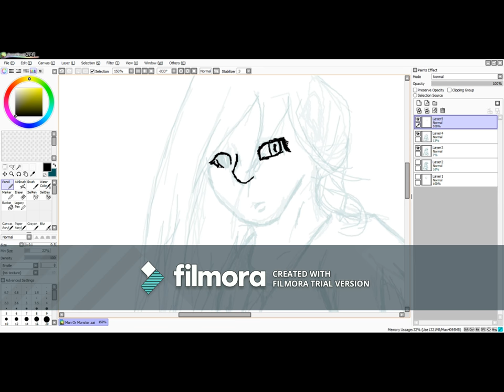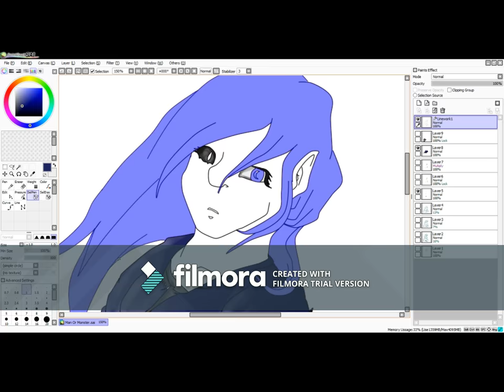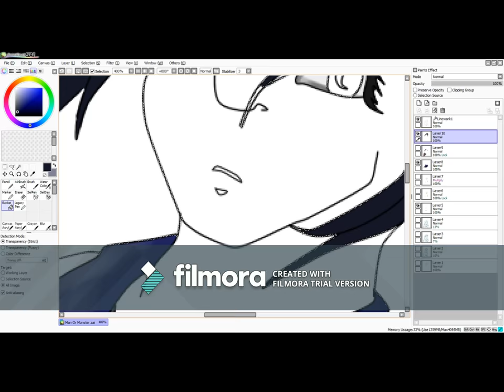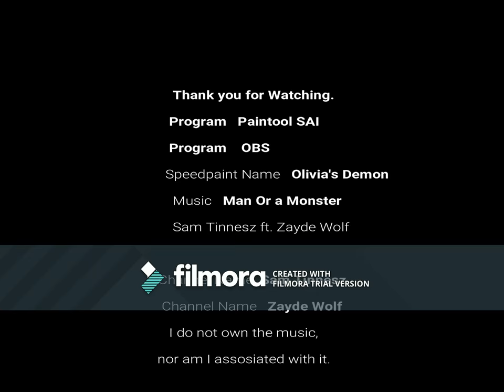(SPEEDPAINT) Man Or a Monster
Another speedpaint, featuring a character named Olivia Phantomhive, from a friend of mine.

Music: Man or a Monster - Sam Tinnesz ft. Zayde Wolf